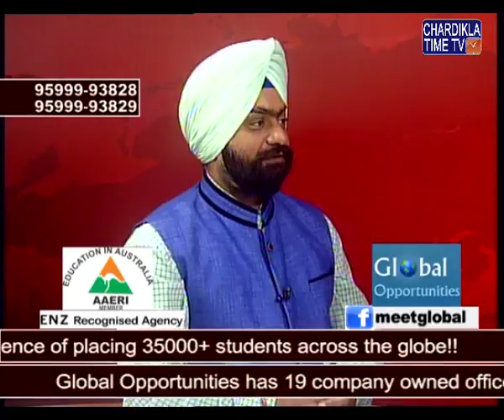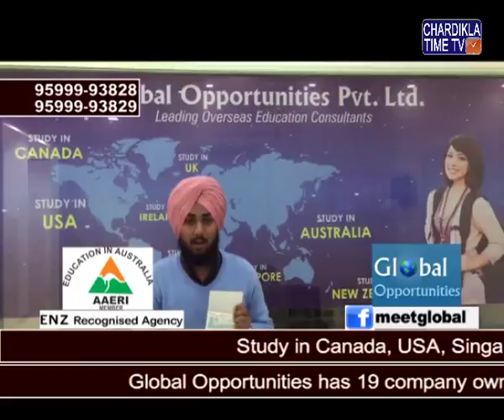Des Pardes With GLOBAL OPPORTUNITIES 16 APRIL 2017